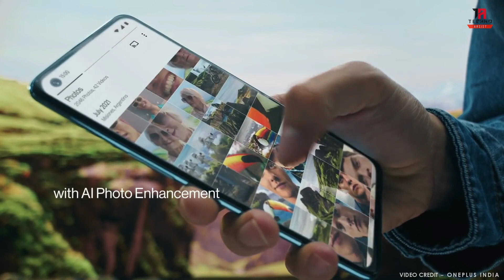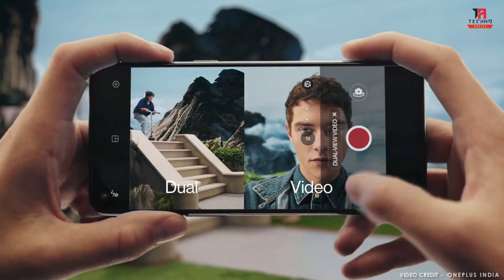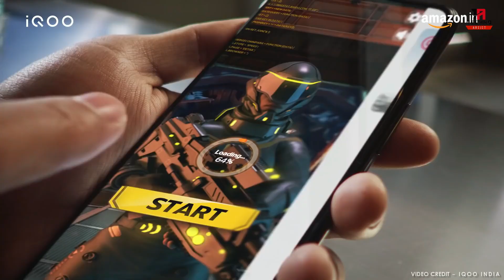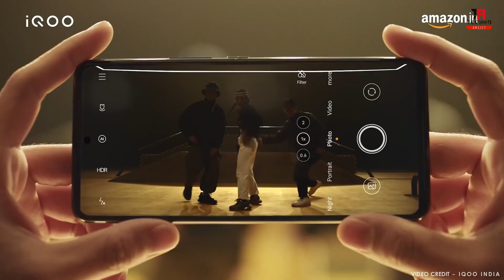Top 5 Powerful Smartphone Under 35000 August 2021 | Mobile Under 35000 in India 2021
HELLO EVERYONE.
Aaj ke iss video mai, Maine 35,000 Rupee ke Budget ke andar India mai available Top 5 Best Powerful Smartphones ke baare mai bataya hai, Jo aap August 2021 mai kharid sakte hai. So agar aap interested hai toh video ko poora jarrur dekhiye, Thank You ❤️.

SMARTPHONES IN THIS VIDEO🔻
1. iQOO 7

2. Mi 11X

3. Vivo X60

4. Oneplus Nord 2

* Some Products May Be Temporarily Unavailable / Out of Stock.

TOPIC IN THIS VIDEO :
1) Top 5 Powerful Smartphone Under 35000
2) Best Phone Under 35000
3) Best Mobile Under 35000
4) Best Smartphone Under 35000 in India 2021
5) Best Smartphone Under 35K
6) Best Smartphone Under 35000
7) Best Mobiles Under 35K
8) Top Mobiles Under 35000 Hindi
9) 35000 Best Phone 2021
10) Top 5 Mobile Phones Under 35000
11) Under 35000 Best Mobile 2021
12) Top 5 Smartphone Under 35000
13) Best Mobile Under 35000 in India 2021
14) Latest Smartphone Under 35000 in India
15) Mobile Under 35000 in India 2021

- - - - - - - - -: OTHER PRODUCTS :- - - - - - - - -
➤ HEADPHONES UNDER RS.1000/-
pTron Studio Wireless
Leaf Bass
Cosmic Byte H1 Gaming Headphone
Zebronics Zeb Thunder
➤ SMARTWATCH UNDER  RS.10,000/-
Huami Amazfit T-Rex
Amazfit GTR 2e
Mi Watch Revolve
Noise Fit Fusion
SJCAM SJ4000 Air 4K (Few Left in Stock)
Xmate Stunt Sports Action Camera
V-CAM Sports Action Camera
Procus Viper
Campark Action Camera 4K WiFi Ultra HD

Please Note 📝
Some of the Images/Videos shown in this Video belongs to Respected Owners, I am not the Owner of Some of these images/videos.
Also the Specifications given in this Video are as per as given in the online website's, we are not responsible this, and the product links given in the description are affiliate links.